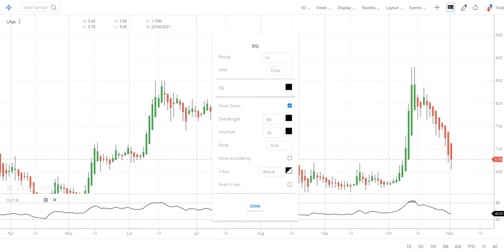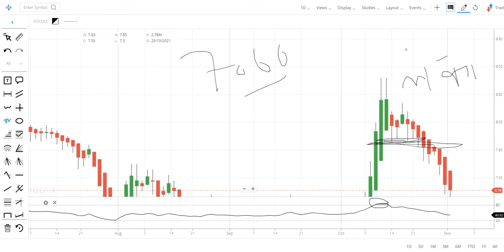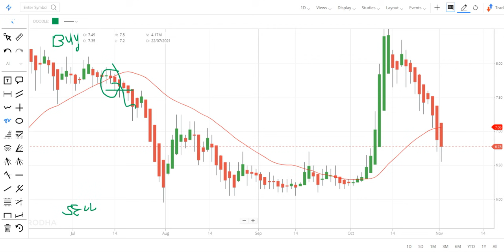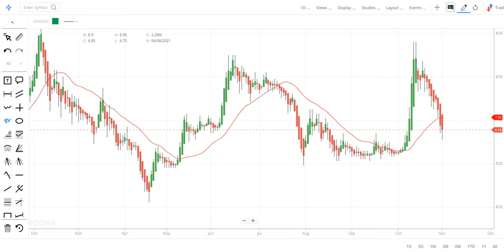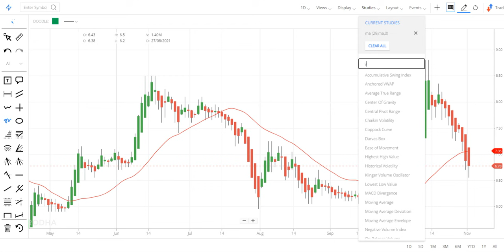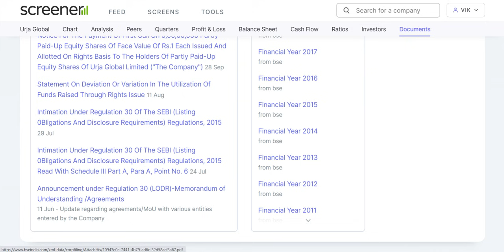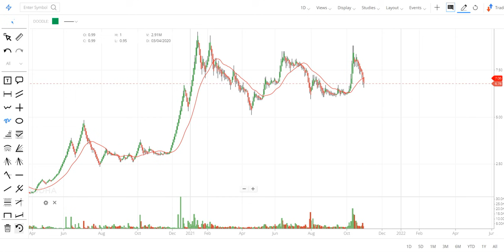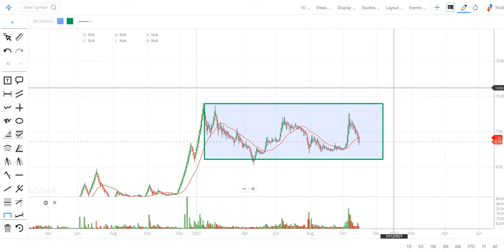Urja Global Latest News - Urja Global 15 Lakh शेयर घर ले गये - Penny Stocks Below 10 Rs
Urja Global share: Hello friends I am going to discuss the penny stock of Urja Global. In this video I will share the latest news of urja global share. This update will help you for the month of nov in this stock. Currently this penny stock is trading at Rs 7.2 in the stock market. Below I have share some details regarding Urja Global share and its company which you guys can check it also. please ad your own research before investing in the stocks to buy now or penny stocks to buy now list recommended by me because it is just my personal opinion based on my personal research and analysis.

About Urja Global:

Urja Global, incorporated in the year 1992, is a Small Cap company (having a market cap of Rs 378.90 Crore).
Urja Global engages in various activities like manufacturing and trading of crystalline photo voltaic modules, develops and invests in PV based solar power plants, delivers generation services in the field of hydro and thermal power, promotes the use of solar energy and its products and provides solar energy products and after sale services.
For the quarter ended 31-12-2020, Urja Global has reported a Consolidated Total Income of Rs 39.42 Crore

URJA GLOBAL Share Price Today:

URJA GLOBAL share price is up 2.8% to Rs 7.2 on the BSE.
Over the last 30 days, the URJA GLOBAL share price is up 16.1%.
The current market capitalisation of URJA GLOBAL stands at Rs 4,028.60 m.

Address     : 487/63, 1st Floor,,National Market,,Peeragarhi,

City             : New Delhi

State          : Delhi

Pin Code  : 110087

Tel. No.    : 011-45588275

We all know in youtube, there are some guru like stock market ka command, perfect view of stock market, multibagger point, pro capital faiz, yash tv, sanjiv bhaisn and the Indian investors etc. but vivek rana stocks find new method to give penny stock of Urja Global share, everyone must follow him on :-

TY :)

👉 Penny Stock for Beginner
As per my view beginner should not invest or buy penny stocks at all.

We can buy penny stock in zerodha, angel broking, sharekhan, upstox and with any top broker in India.